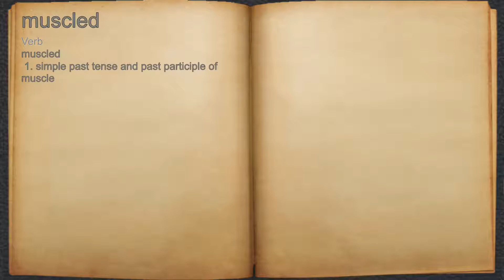What does muscled mean?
A spoken definition of muscled.

Intro Sound:
Typewriter - Tamskp